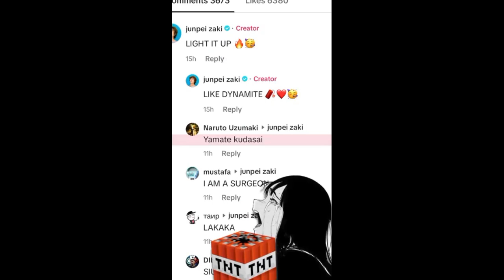Junpeizaki Funny Videos Season 4 | Episode 2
Credit from @junpeizaki